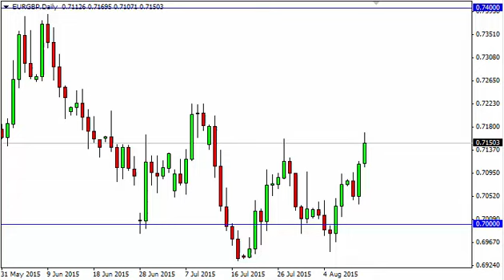EUR/GBP Technical Analysis for August 13 2015 by FXEmpire.com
- August 13 2015 currency daily technical analysis for the EUR/GBP pair. Forex Technical Analysis Forex Fundamental Analysis and Forex Brokers on FX Empire